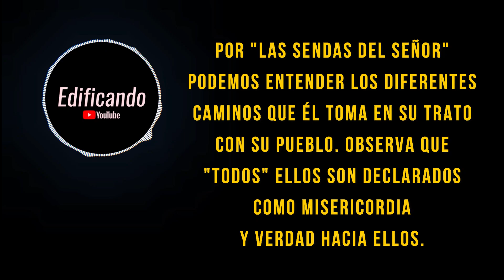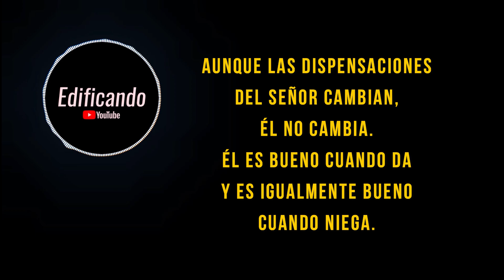Confía en Su corazón - Meditación diaria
Créditos:
Grace Gems